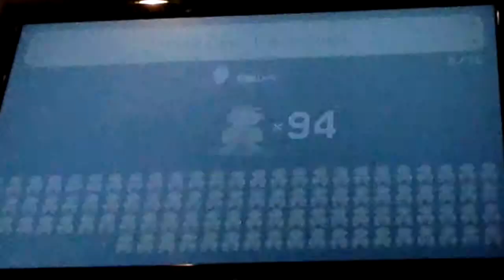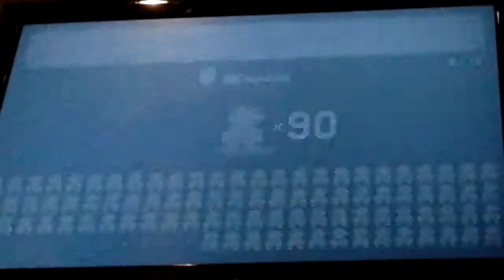Super Mario Maker Episode 18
Welcome back to some more Super Mario Maker!